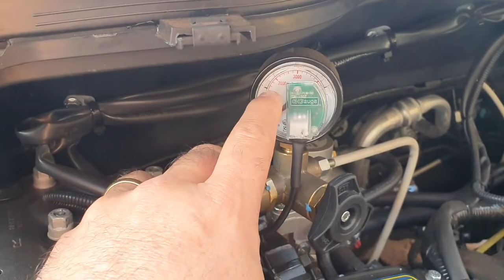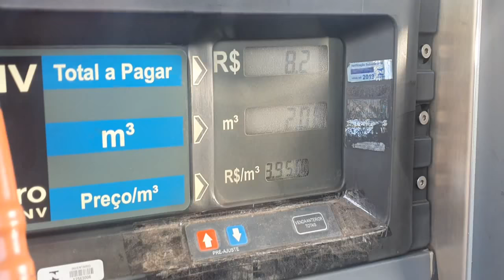Como RESOLVER o PROBLEMA do CONSUMO ALTO da ECOSPORT no GNV? #1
Fala ai Familia Top no Gas, sejam bem vindos a mais um video em nosso canal de GNV.

PENSOU EM GNV O KIT É BRC

TELEFONE BRC BRASIL 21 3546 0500 / 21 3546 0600

*** QUER FAZER UM CURSO DE GNV TOP? ENTÃO, VAMOS TE APRESENTAR UMA SOLUÇÃO!

Londrina-Pr

BRC GAS EQUIPAMENT - THE BEST CNG EQUIPAMENT IN THE WORLD

Stronger than ever before
Mais fortes do que nunca